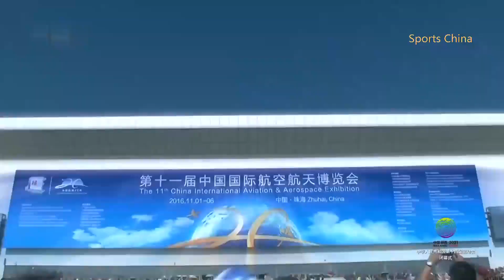“2025相约粤港澳”宣传片，第十五届中华人民共和国全国全运会 广东香港澳门承办 | 15th Chinese National Games，Guangdong, HongKong, Macau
第十五届全运会将于2025年在广东、香港、澳门举办。
The 15th National Games of the People's Republic of China will be held in Guangdong, Hong Kong and Macau in 2025

中华人民共和国第十五届运动会承办地为广东，香港，澳门，筹备和举办的经费主要由广东省人民政府、香港特别行政区政府、澳门特别行政区政府自筹，中央财政给予一次性定额补助。第十五届中华人民共和国运动会在2025年举办。

第十五届运动会（陕西承办）闭幕式上，赵一德将全运会会旗交还给苟仲文，苟仲文将会旗移交给作为第十五届全运会承办单位代表的广东省省长马兴瑞、香港特别行政区行政长官林郑月娥、澳门特别行政区行政长官贺一诚。